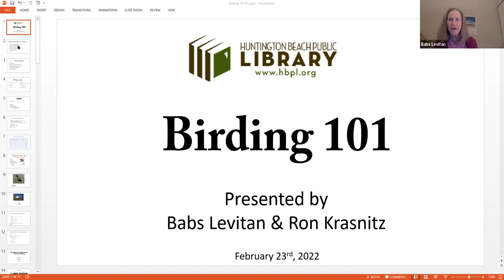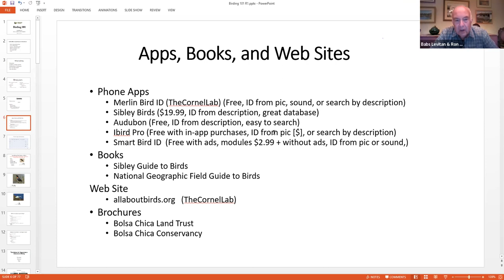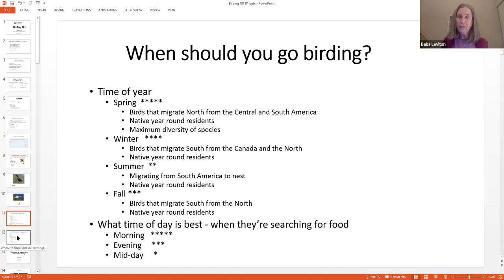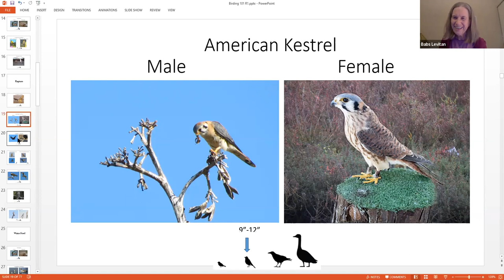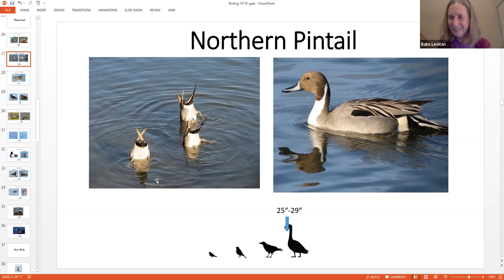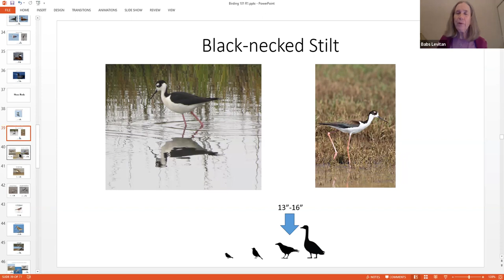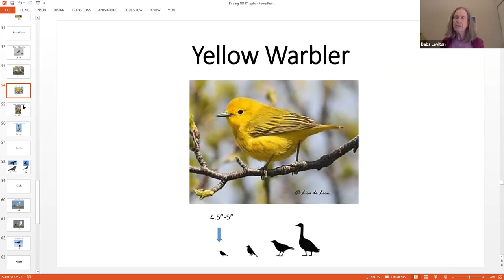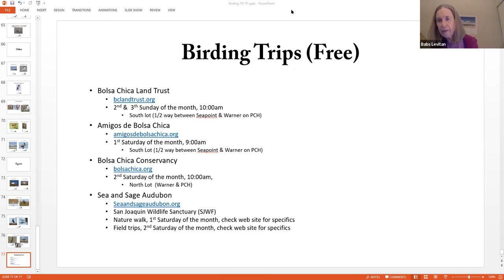Birding 101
Babs Levitan & Ron Krasnitz give an introduction to birds found in the Huntington Beach area.

Recorded from a Zoom presentation on 2/23/2022.